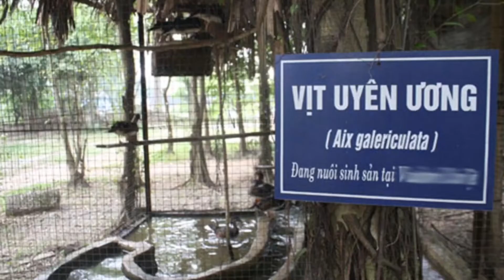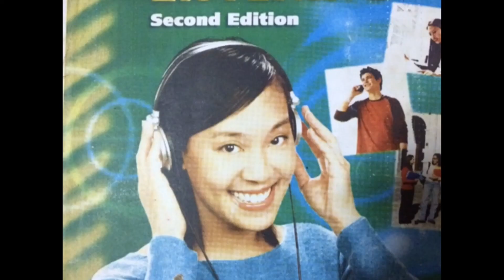The Love bird chim uyên üöng.